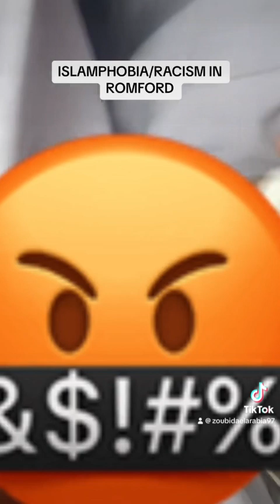ISLAMPHOBIA/RACISM IN ROMFORD ESSEX